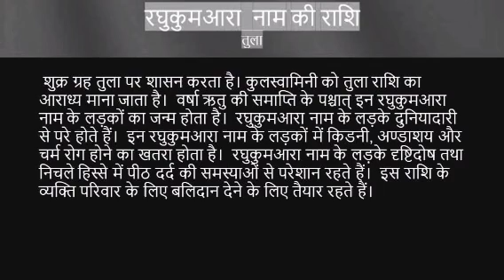Raghukumara name ka rashi kya hai | raghukumara name meaning | Name vala